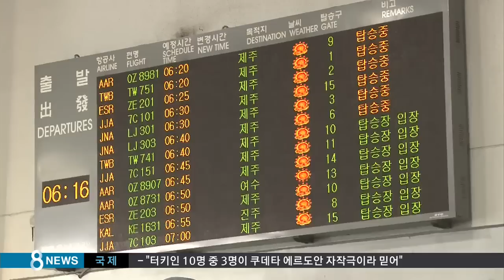새벽 공항 탑승 전쟁…수속 밟고도 '발 동동' /SBS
평일 새벽마다 김포공항 국내선 출발장에선 전쟁이 벌어진다고 합니다. 탑승전쟁이지요? 이유는 이렇습니다. 지난해부터 수요가 증가해 새벽 비행편이 늘면서 보안검사를 받기 위한 대기 줄이 이렇게 길어졌기 때문입니다. 그러다 보니 표를 끊고도 비행기를 놓치는 사람이 한 달에 2백 명 이상이 된다고 하는데, 뭔가 대책이 없을까요?